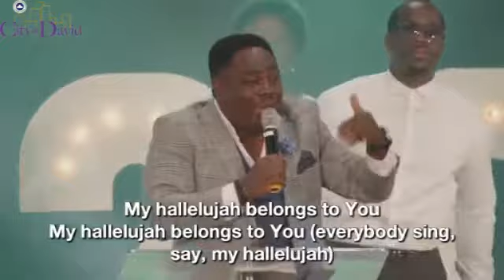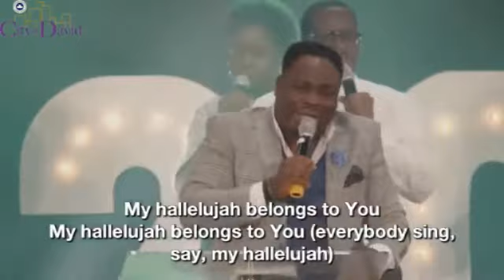Soji Israel Worships at AFG 2021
Get your praise on ready to groove and worship  Yahweh!.